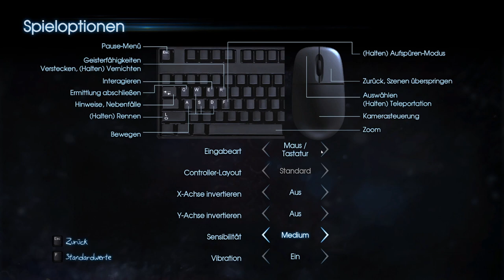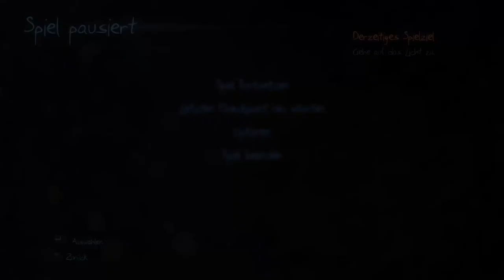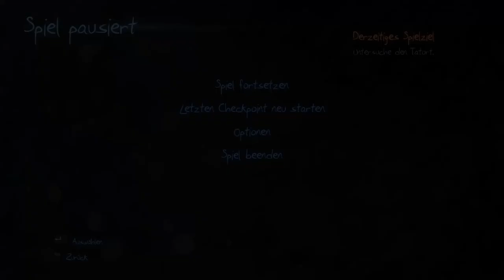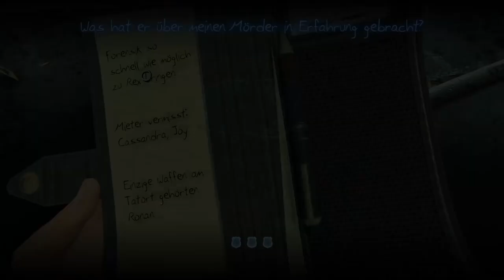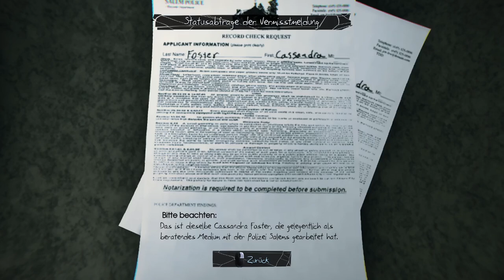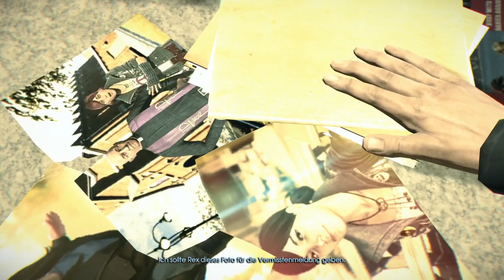MURDERED: SOUL SUSPECT 👻 Halloween Special 2022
Großes Halloween Special mit Murdered: Soul Suspect